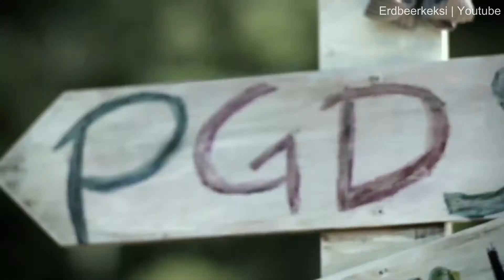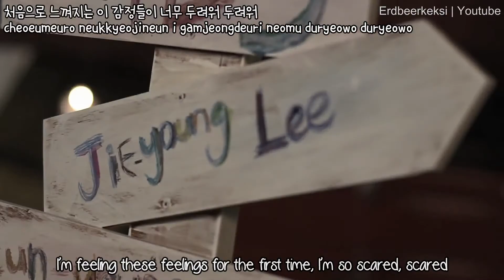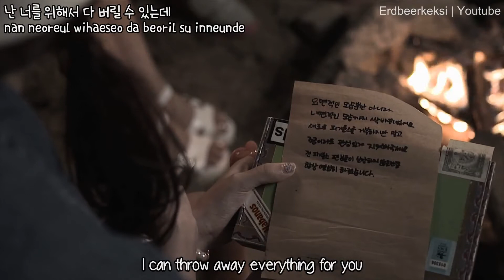[Full HD MV] Piggy Dolls (피기돌스) - Butterflies [English Subs Romanization Hangul]